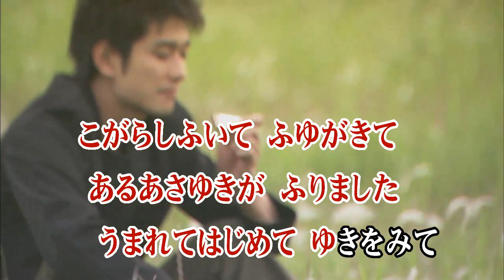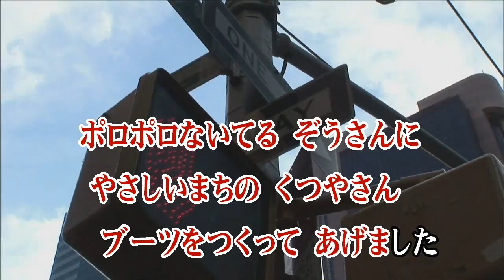カラオケJOYSOUND (カバー) ブーツをはいた ぞうさん / 坂田おさむ （原曲key） 歌ってみた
ブーツをはいたぞうさん
坂田 おさむ
ぶーつヲ ハイタ ゾウサン
サカタ オサム

作詞 冬社花代子
作曲 深町純

アフリカうまれの ぞうさんが
ぼくらの まちへ やってきた
おおきな みみに
ちっちゃな め
こがらし ふいて ふゆがきて
あるあさ ゆきが ふりました
うまれて はじめて ゆきをみて
びっくり ごきげん
ぞうさん ぞうさん